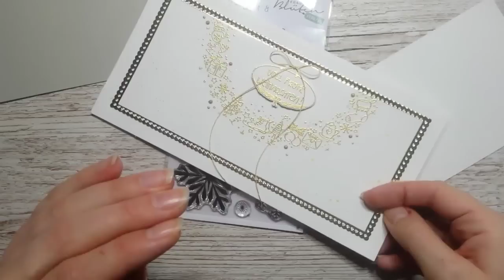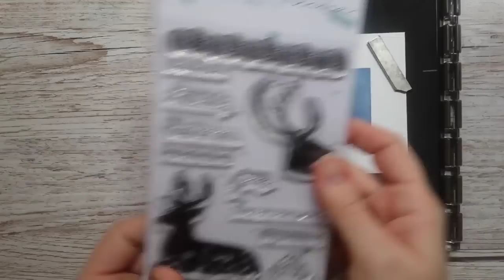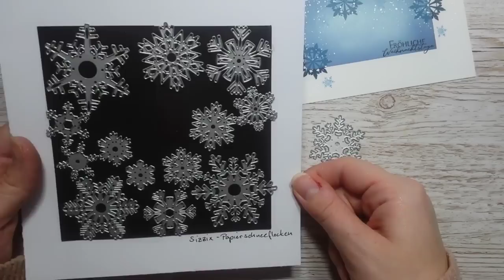Fröhliche Weihnachtstage | Schneeflocken | Creative-Depot | Ohrenpost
Kartenrohling
21 cm x 15 cm

Aufleger
14,5 cm x 10 cm

Stanzen:
Sizzix - Papierschneeflocken

- Unbezahlt Werbung -